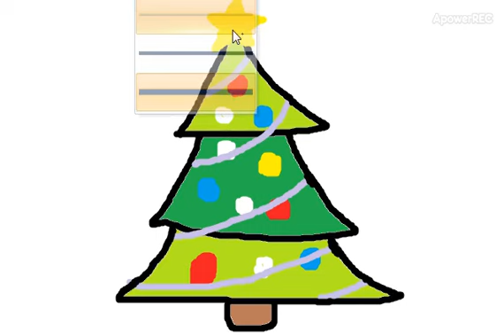Como dibujar un árbol de navidad